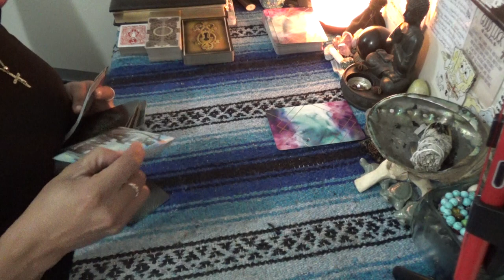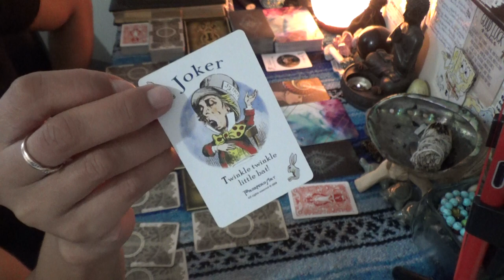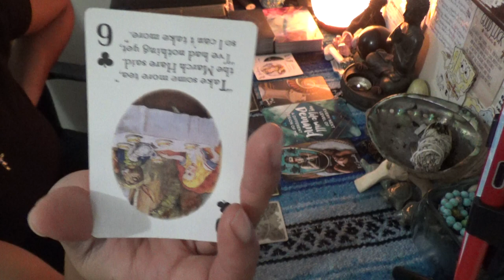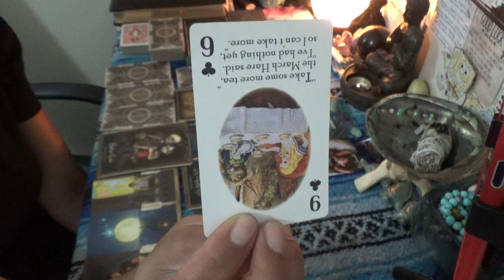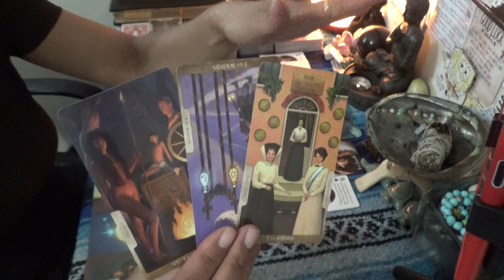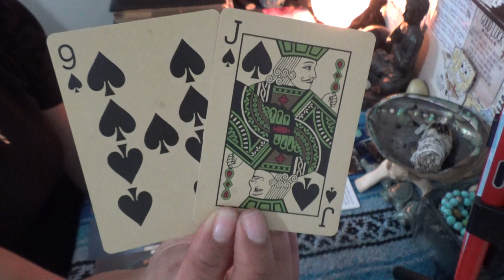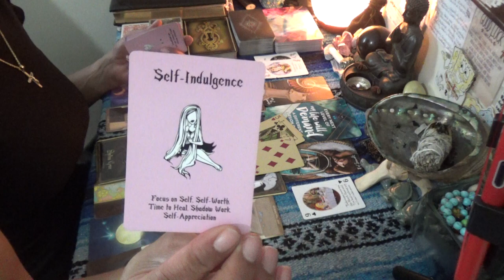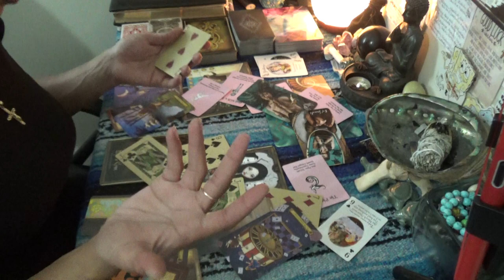♍️VIRGO OCTOBER 2020♍️ *TRIGGER WARNING* CONTROL YOUR MIND & BEAT THE OBSESSION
SCORPION REDDZ TAROT PERSONAL READING PRICING LIST:
-5 Card 1 Oracle Quickie Read $25 15mins
-General Energy Reading $50 for 45min:
-2 Question read is $75 1hr+